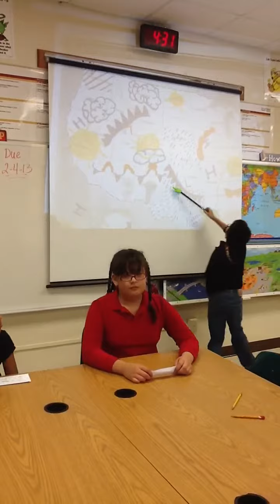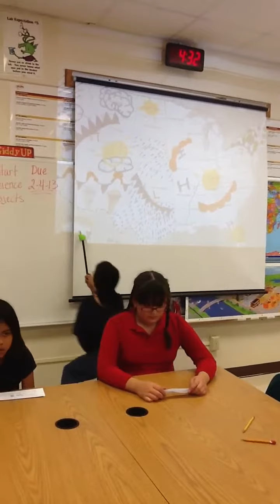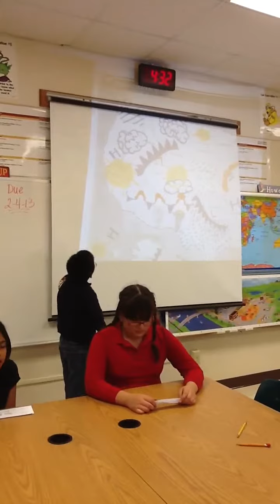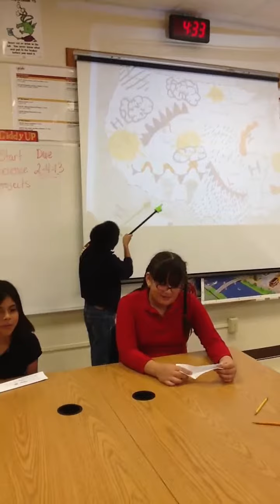5th grade Meterologist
Students compared weather and climate for our country.